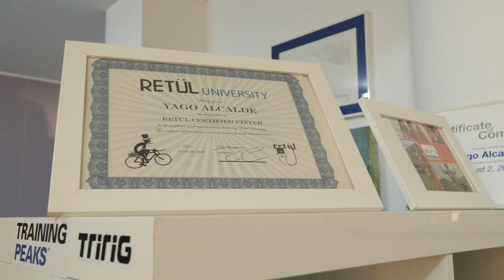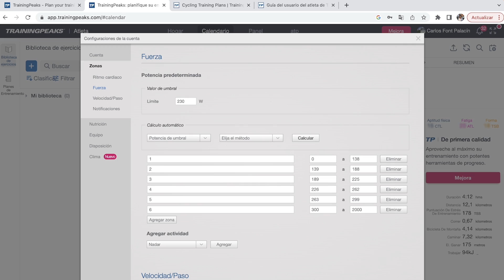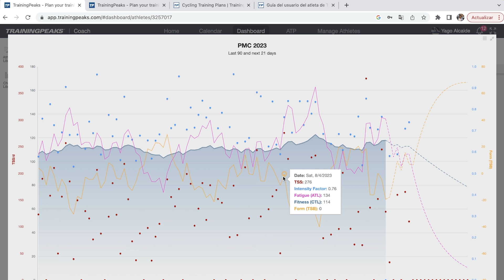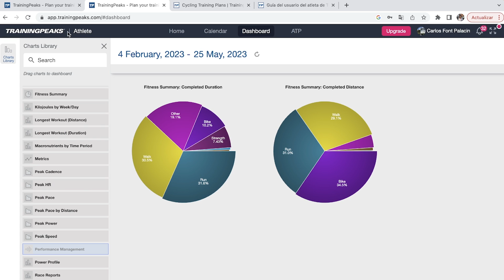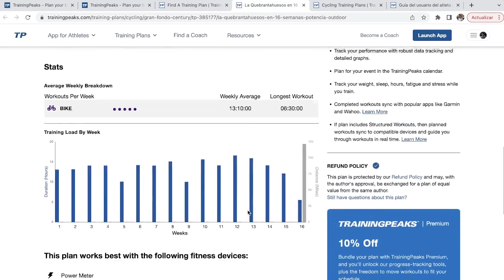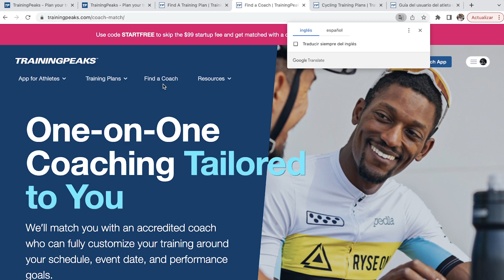¿Cómo funciona TrainingPeaks? | Planes de Entrenamiento para mejorar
¿Podemos tener un plan de entrenamiento personalizado a cada uno?
Hoy conocemos qué es TrainingPeaks y cómo podemos usar esta app que nos va a ayudar a entrenar de una forma más inteligente.

El padre de Bernat, Carlos, se sentará con Yago Alcalde de Ciclismo y Rendimiento para explicarnos todo sobre esta app.

Electric - Scoobadive.
Welcome Party People - John Runefelt